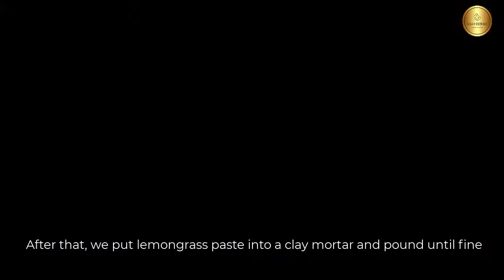បុកប្រហុកអំពិលខ្ចី | Pounded-Fermented Fish with Young Tamarind [Asian Cooking]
Welcome to Asian Cooking. I hope all of you are doing well. Today I want to introduce you to the real Cambodian’s Food, “Pounded-Fermented Fish with Young Tamarind”. Of course, it has a strong smell from fermented fish but it taste beyond delicious. I hope you like this recipe and give it a try.

*** Weighing is scale (g), rice spoon (tbsp), and teaspoon (tsp).
* Ingredient:
-Fermented Fish/Prahok 200g
-Young Tamarind 300g
-Garlic 10 cloves
-Shallot 1 clove
-Ginger 1 clove
- Squr Chili 10
- Dried peppers 1tbsp
- Lemongrass 3 stalks
-Kaffir lime leaf 4 pieces
- Galangal 1 Thumb size
- Palm sugar 2tbsp
-Salt 1tsp
-Oil 1tbsp
-Serve with fresh vegetable

សូមស្វាគមន៍មកកាន់ Asian Cooking ។ ខ្ញុំសង្ឃឹមថាអ្នកទាំងអស់គ្នាធ្វើបានល្អ។ ថ្ងៃនេះខ្ញុំចង់ណែនាំអ្នកអោយស្គាល់ពីម្ហូបរបស់ជនជាតិខ្មែរគឺ “បុកប្រហុកអំពិលខ្ចី” ។ ជាការពិតវាមានក្លិនខ្លាំងពីត្រីដែលមានជាតិ fermented ប៉ុន្តែវាមានរសជាតិឆ្ងាញ់លើសពីនេះទៅទៀត។ ខ្ញុំសង្ឃឹមថាអ្នកចូលចិត្តរូបមន្តនេះហើយសាកល្បងវា។

* គ្រឿងផ្សំ:
-ប្រហុក ២ខាំ
-អំពិលខ្ចី ៣ខាំ
-ខ្ទឹមស ១០កំពឹស
-ខ្ទឹមក្រហម ១កំពឹល
-ខ្ញី ១មើមតូច
-ម្ទេសដៃនាង ១០ផ្លែ
-ម្ទេសក្រៀម ១ស្លាបព្រាបាយ
-គល់ស្លឹកគ្រៃ ២
-ស្លឹកក្រូចសើច ៤សន្លឹក
-រំដេង ១ដុំ
-ស្ករត្នោត ២ស្លាបព្រាបាយ
-អំបិល ១ស្លាបព្រាកាហ្វេ
-ប្រេងឆា ១ស្លាបព្រាបាយ
-បន្លែអន្លក់ស្រស់សម្រាប់ពិសារផ្ទាប់

ប្រសិនបើអ្នកមានមតិយោបល់ពីរបៀបធ្វើម្ហូបខ្មែរសាមញ្ញ​​​​ឬក្នុងកម្មវិធីខ្ញុំសូមបញ្ចេញមតិខាងក្រោម។
សូមអរគុណ !!